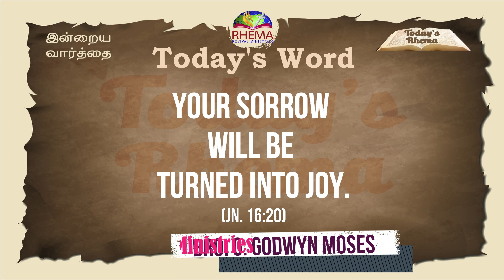Today's Rhema :: இன்றைய வார்த்தை :: 8th JULY 2022 :: BRO.GODWIN MOSES